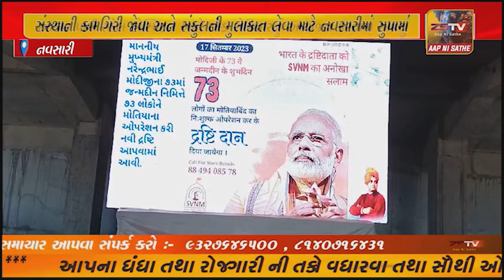સ્વામી વિવેકાનંદ નેત્ર મંદિર એક એવો પરિવાર જેનો લક્ષ અંધાપો દૂર કરવાનો છે તઆ સંસ્થાની કામગિરી...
સ્વામી વિવેકાનંદ નેત્ર મંદિર એક એવો પરિવાર જેનો લક્ષ અંધાપો દૂર કરવાનો છે તઆ સંસ્થાની કામગિરી જોવા અને સંકુલની મુલાકાત લેવા માટે નવસારીમાં સુપામાં આકાર પામી રહેલ હોસ્પિટલ ખાતે એક સેમિનારનું આયોજન કરવામાં આવ્યું હતું.